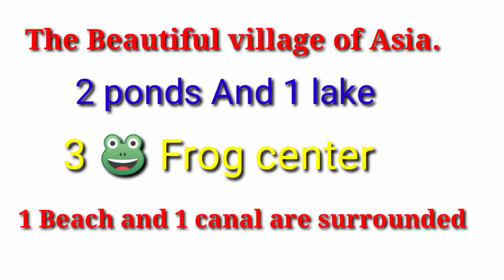The beautiful village of Asia/ village vlog.. lakes are here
Beautiful village of Asia / 3 ponds and 3 lakes and 1 beach and 1 canal. The grassy area are spread around the village.